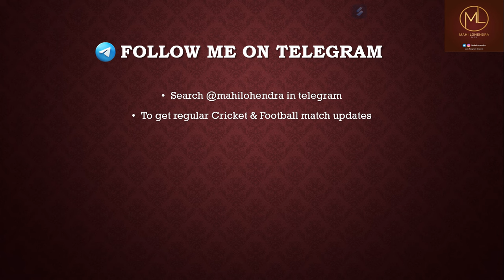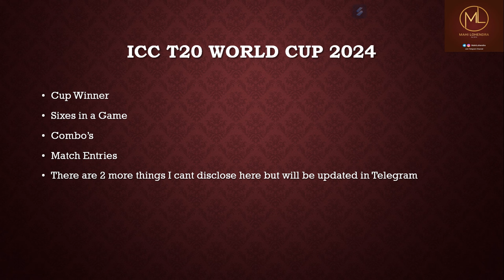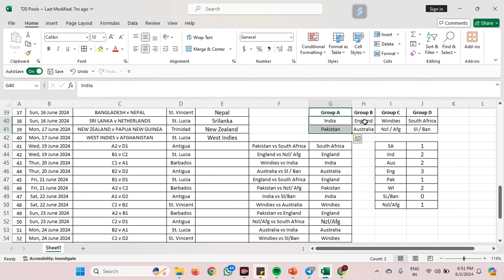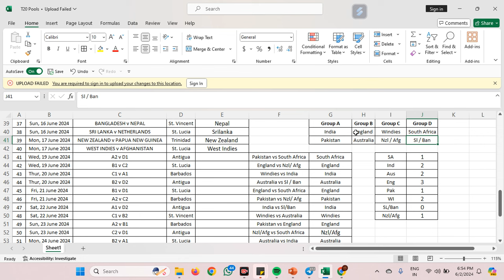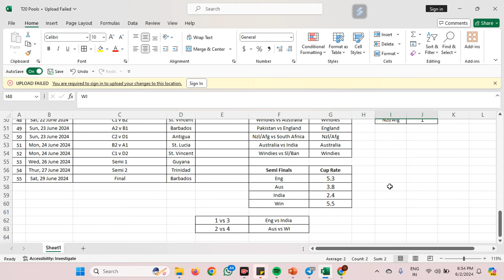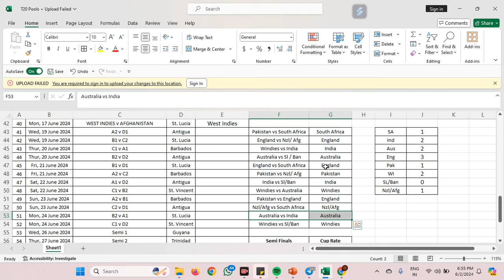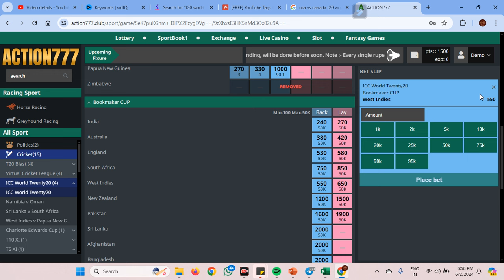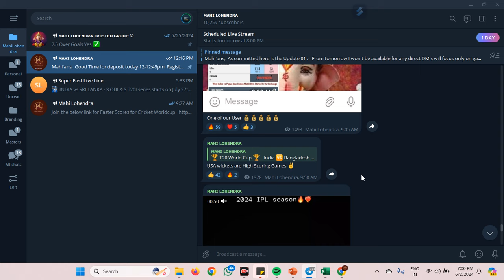ICC T20 World Cup 2024| Top 4 Semi Finalists | Cup Prediction tips| Mahi Lohendra | Telugu Analyst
Hello Mahians,

Welcome to the Brand of Sports.

Get ready for the ICC T20 World Cup 2024 predictions! Join Telugu analyst Mahi Lohendra as he shares his insights on the top 4 teams expected to reach the semi-finals. Don't miss out on this exciting discussion on the upcoming T20 World Cup!

We will be sharing Cricket & Football match strategies and team balance for all major games. Please do support us and share our videos with your friends.

Join in the below telegram channel for regular updates

Here i recommed the below website where you can play many matches and self deposit and withdrawal in 30minutes. If you have any queries, can reachout to me in Telegram.

t20 world cup 2024 qualifiers team,
t20 world cup 2024 qualifiers,
t20 world cup 2024 teams,
icc t20 world cup 2024 qualifiers,
t20 world cup prediction,
icc world cup 2023 winner prediction,
2023 cricket world cup predictions astrology,
icc t20 world cup 2024 qualified teams,
2023 cricket world cup winner predictions,
icc men's t20 world cup europe qualifier 2023 live,
icc men's t20 world cup europe qualifier 2023,
icc men's t20 world cup europe qualifier 2023 highlights,
2023 cricket world cup predictions,
icc t20 world cup 2024 europe qualifier highlights,
icc t20 world cup 2024 europe qualifier,
t20 world cup 2022 predictions,
20 teams in t20 world cup 2024

icct20worldcup2024 icct20worldcup2024warmupmatch icct20worldcup2024warmupmatch icct20worldcup2024openingceremony icct20worldcup2024highlights icct20worldcup2024livematch